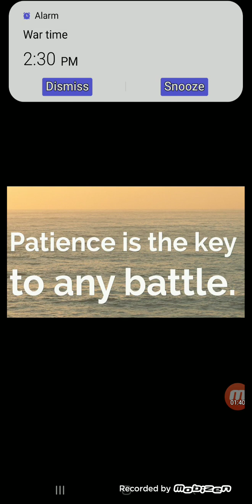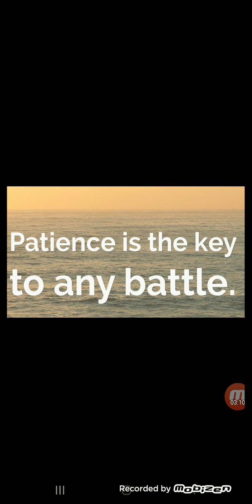HAVING PATIENCE IS KEY!!!